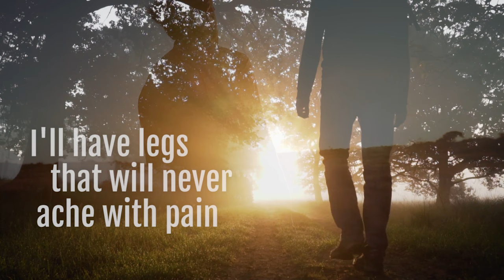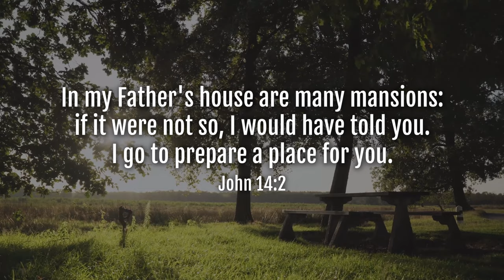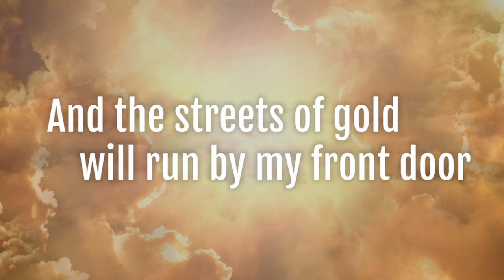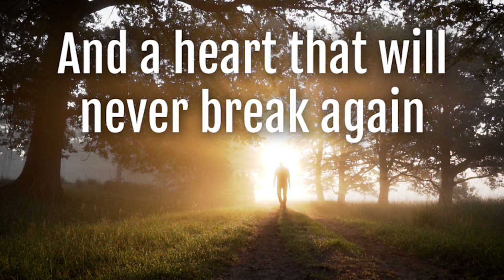Heart That Will Never Break Again (lyric audio) - Steven Wood Featuring Jeff & Sheri Easter.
My new single featuring the legendary Jeff & Sheri Easter. Hope you enjoy it! @JeffandSheriEasterOfficial Now playing on all streaming formats such as Spotify, Apple Music, Amazon Music and much more.